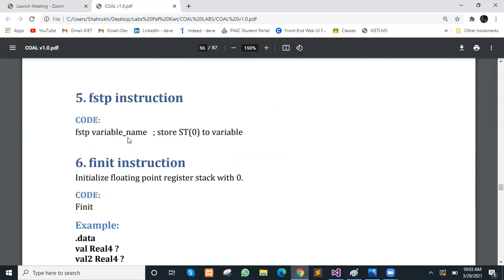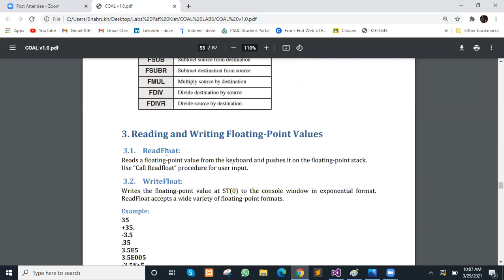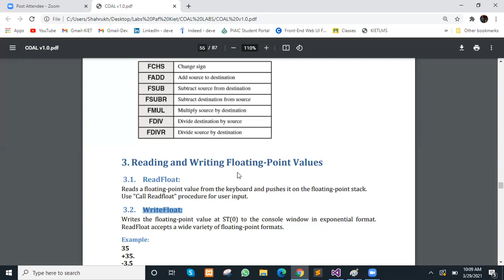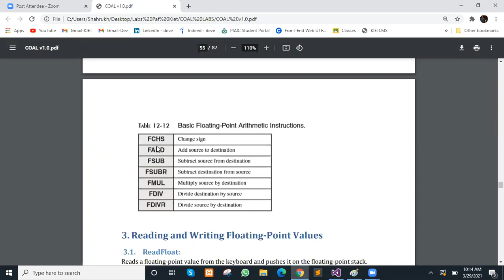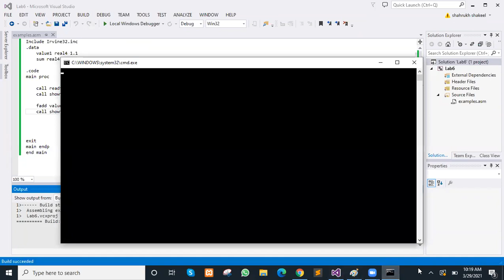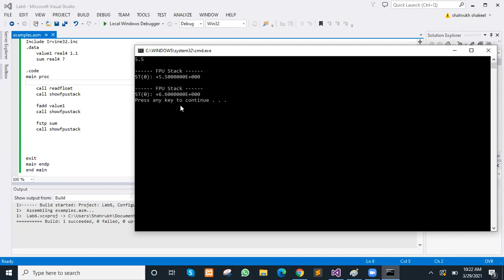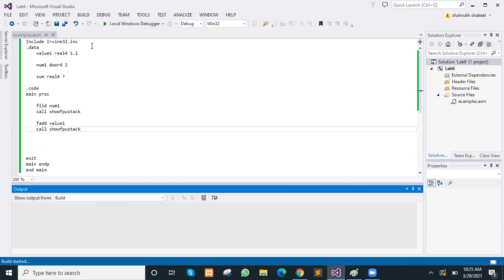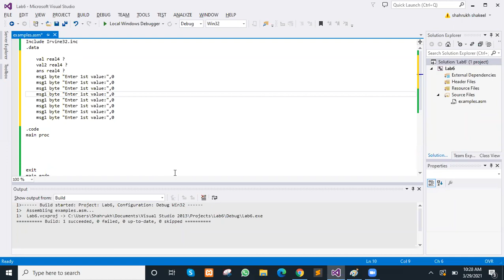Computer Organization & Assembly Language | Lab 9 (Part 3) | 3/29/2021